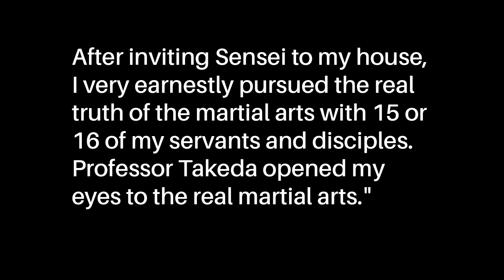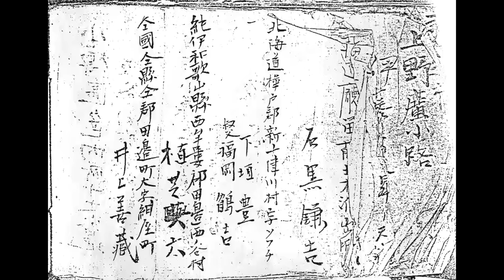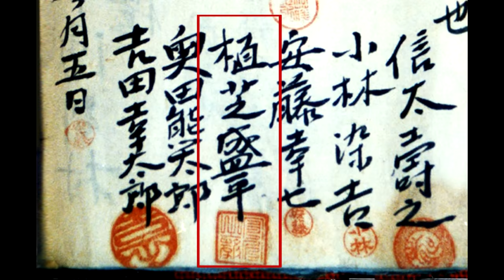Morihei Ueshiba meets Sokaku Takeda!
On a fateful day late in February, 1915 in wintry Hokkaido, Morihei Ueshiba met Sokaku Takeda, the martial arts genius whose technical system would form the core of modern aikido.